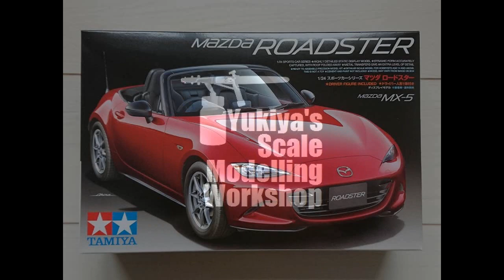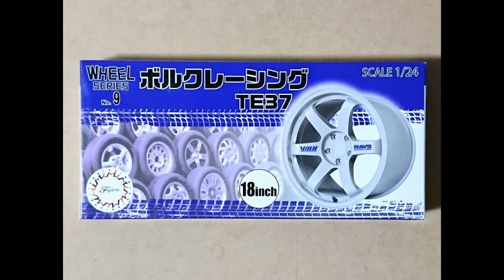Building custom Tamiya MAZDA ROADSTER 1/24 scale model - SANO DESIGN SD-1 ROADSTER Jan. 2020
Building custom Tamiya MAZDA ROADSTER 1/24 scale model - SANO DESIGN SD-1 ROADSTER Completion date January 2020